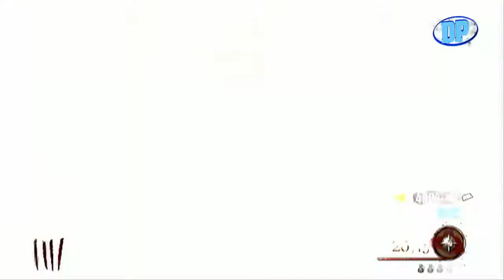Black Ops 2: zombies | MOD OF THE DEAD| GUIA TUTORIAL "como conseguir la tomahawk!"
Dispositivo movil?